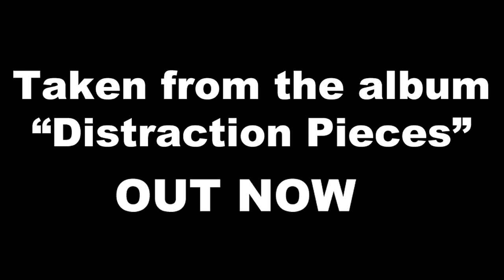The Struggle - Scroobius Pip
Halloween single! This is the collaboration with Steve Mason taken from my solo album, "Distraction Pieces". Directed by Aaron Shrimpton & Scroobius Pip. Camera work from Tom Coles. AD - Chris Glasson. HUGE thanks to Nick at One Tree Hill and to all the crew and extras. The Torch builders and the make up artists. And the Beckfords for lending us some room.